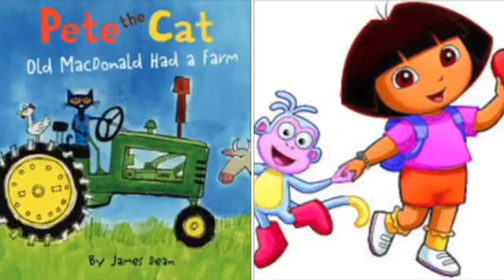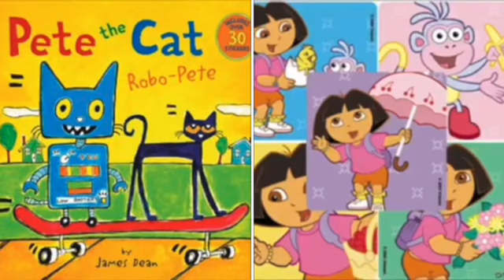MERGED - Pete The Cat and Dora The Explorer Party Rock Anthem (Voice)